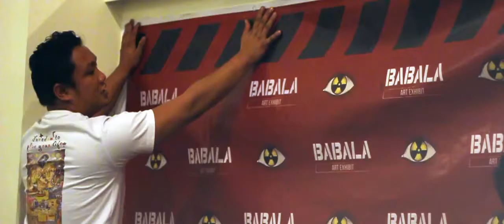Babala Art Exhibit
Babala Art Exhibit: Sipatin ang Katotohanan

Yuchengco Museum
Water Dragon Gallery @ RCBC Plaza
Corner Ayala and Senator Gil J. Puyat Avenues, Makati City